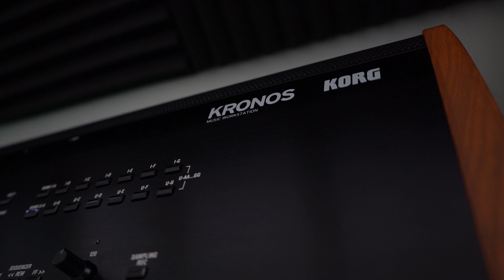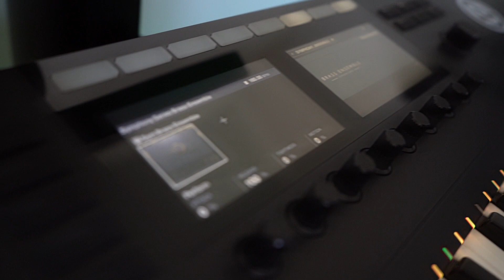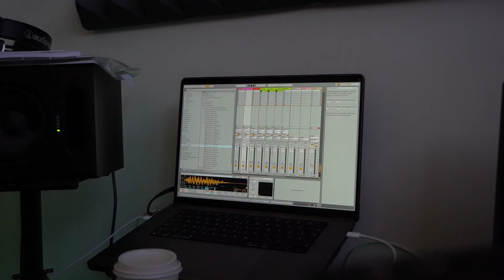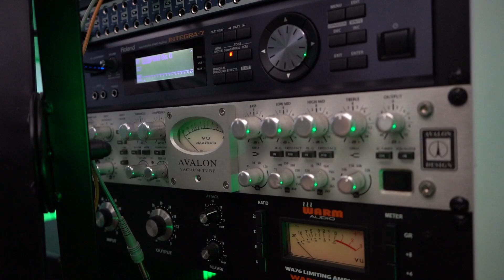THX RUSH 2022 STUDIO SESSION 02